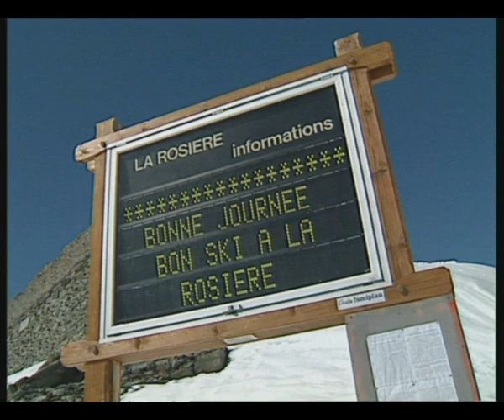La Rosière Haute Savoie Ski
Video over de Franse wintersportplaats La Rosiere.